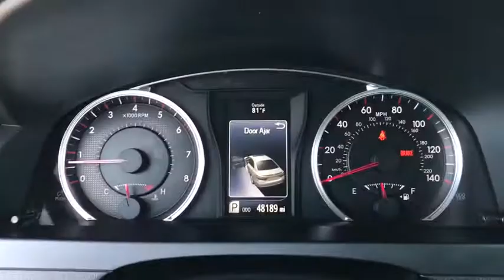2015 Toyota Camry Phoenix, Mesa, AZ P1559A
Predawn Gray Mica Used 2015 Toyota Camry available in Phoenix, Arizona at East Valley Nissan. Servicing the Mesa, AZ area.

25/35mpg Clean CARFAX. Predawn Gray Mica 2015 Toyota Camry SE FWD 6-Speed Automatic 2.5L I4 SMPI DOHC Black w/Sport Fabric Softex-Trimmed Front Seat Trim, ABS brakes, Electronic Stability Control, Heated door mirrors, Illuminated entry, Low tire pressure warning, Remote keyless entry, Traction control.Recent Arrival! Odometer is 3817 miles below market average! 35/25 Highway/City MPGAwards:* 2015 IIHS Top Safety Pick+ * 2015 KBB.com 15 Best Family Cars * 2015 KBB.com 10 Best Sedans Under $25,000Reviews:* Comfortable and spacious interior with above-average rear seat space; good visibility; distinct luxury and sport trim levels; user-friendly interior controls. Source: Edmunds* With a bold and aggressive redesign the 2015 Toyota Camry is back to tackle the mid-size sedan segment. A sculpted body with muscular fenders and a more prominent grille adds to its commanding stance, and this striking style continues to the rear of the car, where the taillights create a distinctive profile. Available additions to the bold body style are LED Headlights and Daytime Running Lights, 18-inch alloy wheels, and Dual Chrome-Tipped exhaust. Choose from a choice of 3 different engines including a 2.5L engine with 178hp paired to a 6-Speed Automatic Transmission capable of 25city/35hwy MPG, a 3.5L V6 with 268hp paired to a 6-Speed Automatic Transmission capable of 21city/31hwy MPG, or a 2.5L CVT hybrid engine with 200hp with up to 43city/41hwy MPG on the LE model and 40city/38hwy on Hybrid SE and Hybrid XLE models. Interior comforts include available premium heated front seats (With leather-trimmed Ultrasuede or leather) and steering wheel touch controls. Available interior technologies include wireless phone charging with your Qi-compatible device, a JBL GreenEdge audio system with ten speakers in eight locations plus a subwoofer and amplifier, Navigation and Entune App Suite which connects to apps such as Pandora, OpenTable, Movietickets.com, and more. A host of available safety features also help to keep you at ease including Whiplash-injury-lessening front seats, 10 airbags, a standard backup camera, Blind Spot Monitoring and Rear Cross-Traffic Alert, Lane Departure Alert, Automatic High Beams, and Dynamic Radar Cruise Control to automatically adjust vehicle speed and maintain your distance along with a Pre-Collision System to determine if a frontal collision is imminent and apply the brakes if necessary. Source: The Manufacturer Summary